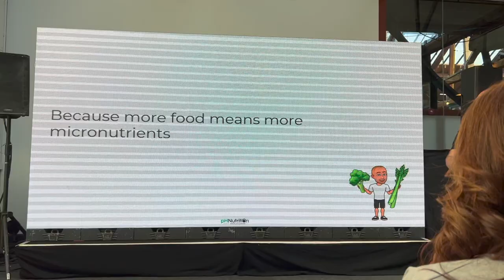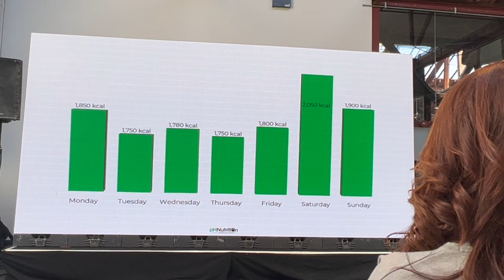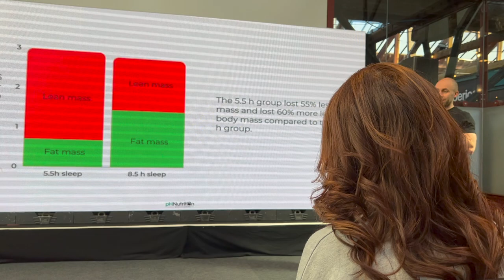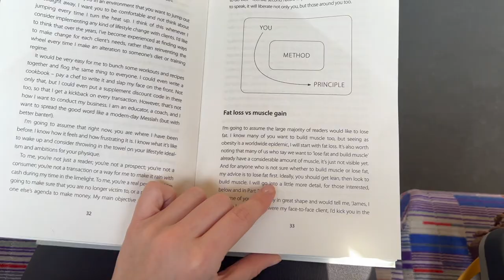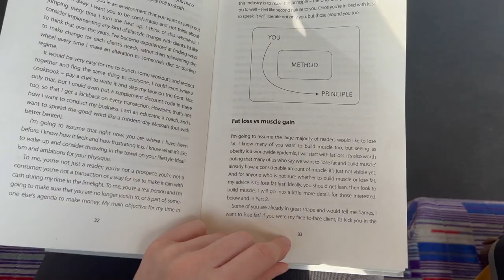Perform X Live Vlog | How to Snatch with Sonny Webster aka my idol | Fitness Talks & Seminars LIVE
I hope you loved this video! Big shout out to Sonny who has inspired me to try olympic lifting and stop being so scared!